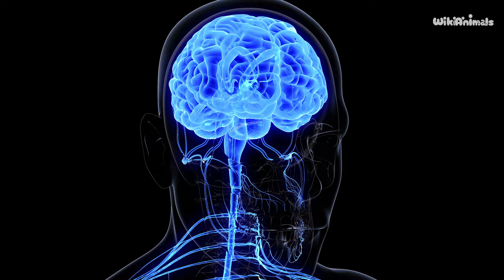TOP 10 MOST VENOMOUS BUGS IN THE WORLD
Are you ready to be shocked and amazed? Explore the TOP 10 MOST VENOMOUS BUGS IN THE WORLD with us! Find out which bugs generate the most powerful venom and what effects it can have on humans. Prepare for an eye-opening journey into the world of venomous bugs that will leave you both informed and impressed. Don't miss out - watch now!